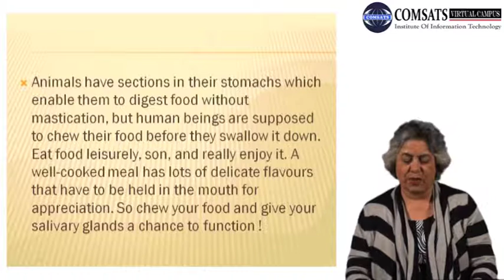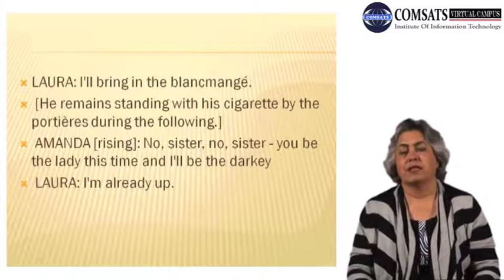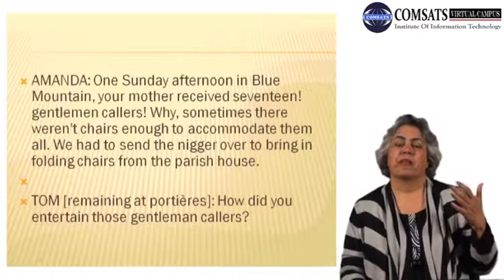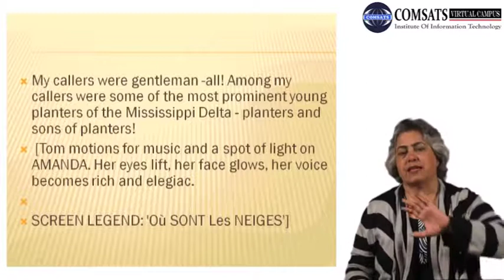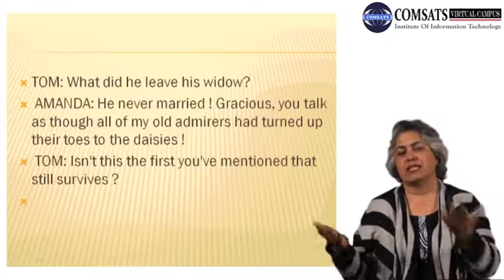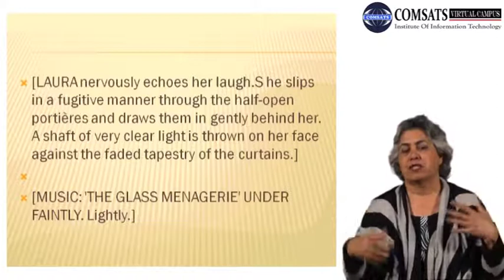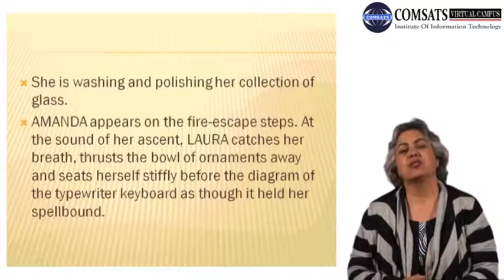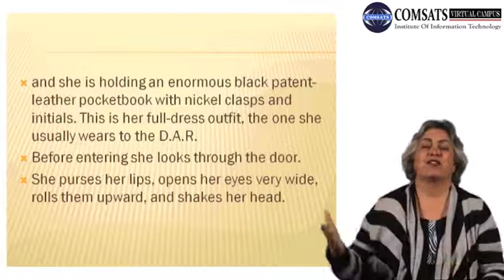THE GLASS MENAGERIE ENG552 LECTURE in Hindi Urdu 24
The apartment faces an alley and is entered by a fire-escape, a structure whose name is a touch of accidental poetic truth, for all of these huge buildings are always burning with the slow and implacable fires of human desperation. The fire-escape is included in the set - that is, the landing of it and steps descending from it.